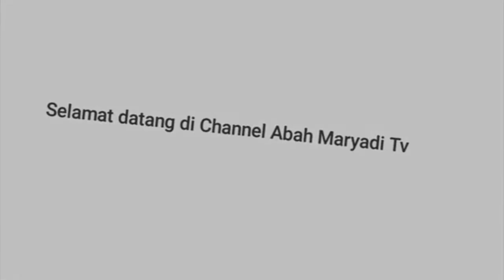REKOMENDASI‼️TAS LOKAL KEKINIAN KUALITAS IMPORT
Jumpa lagi di chanel abah maryadi tv
Di video kali ini saya akan

 merekomendasikan grosir tas lokal kekinian kualitas import tas selempang lokal, tas lokal wanita yang keren dan murah ,untuk di jual lagi

     Terimakasih ya teman teman sudah mendukung dan mensupport chanel saya agar lebih berkembang

Dukung terus ya chanel saya dengan cara

info wa...

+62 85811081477